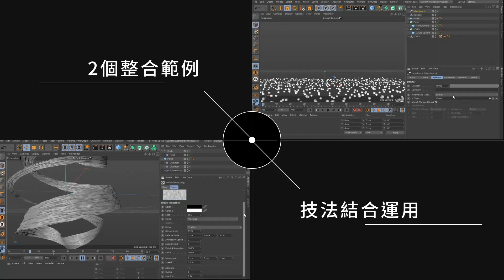課程總覽 【MG動畫師必學 - C4D動態技法】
C4D常配合AI、AE、Octane、Substance等相關設計軟體一同使用，從前期到後期的整合度都是極高的，因此在各領域皆能自由發揮，如平面設計領域用它製作主視覺、室內設計和工業設計領域用它製作高品質寫實渲染圖、產品設計領域則用它製作高規格產品動畫等，廣泛活用於設計產業中。本課程也將以AI製作出來的向量圖檔匯入C4D，進行一整套的整合設計和流程介紹，讓你不僅學會C4D，更了解如何靈活應用。